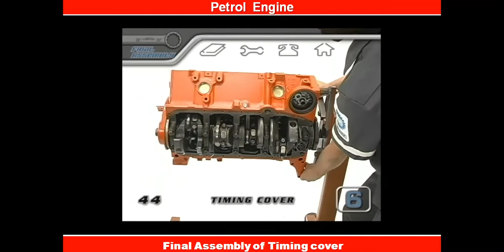44.Petrol Engine Repair And Maintenance -Final Assembly Of Timing Cover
what is petrol engine? - Quora
Diesel Engines vs. Gasoline Engines | HowStuffWorks
How do car engines work? - Explain that Stuff
Gasoline engine | Britannica.com
What does petrol engine mean? - Definitions.net
Petrol engine - definition of petrol engine by The Free ..